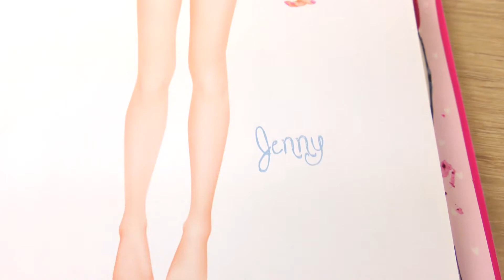Topmodel DIY sa kreativnim papirom?! DA LI TO MOŽE?! Nove topmodel ideje/Napraviti šarenu 3D haljinu